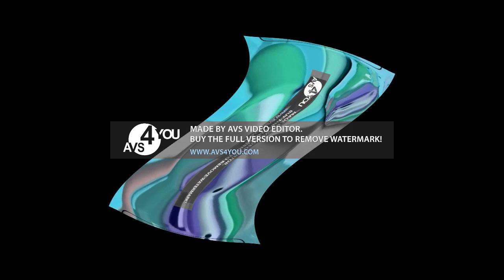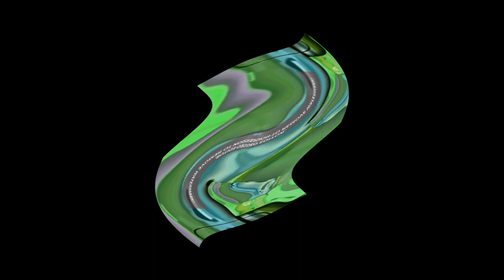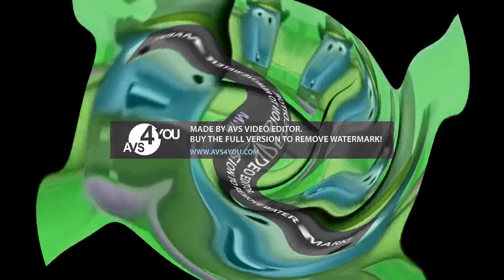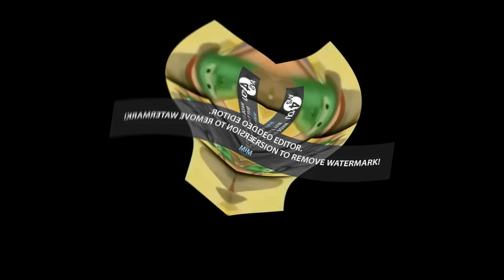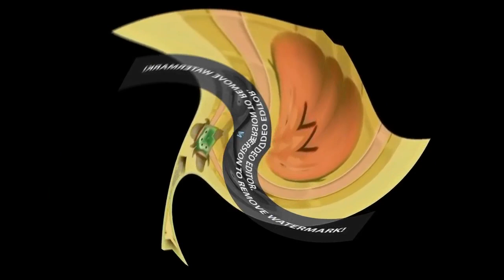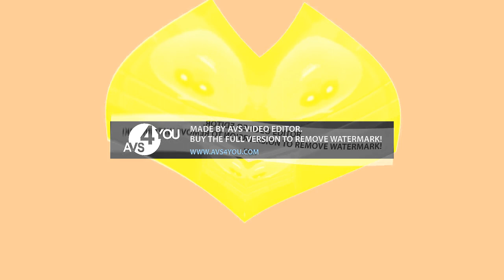Preview 2 Larry Opposite Center Effects Exo^3